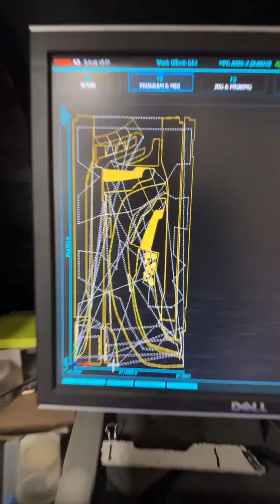RTR MUSTANG with Artwork Bodyshop splitter kit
We worked hard on this Mustang with a wide body kit by joining side splitters and rear spats with fins thst match the new body lines and aggressiveness of the RTR fender kit.